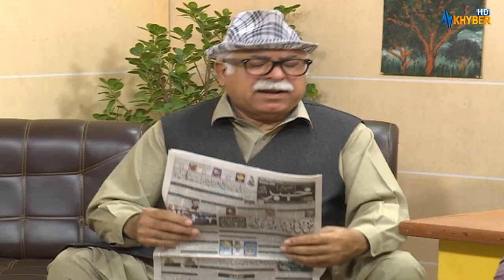Pappu Barber Shop | Part 2 | Said Rehman | Pashto Comedy | Khyber TV